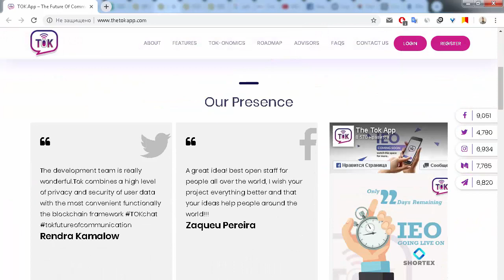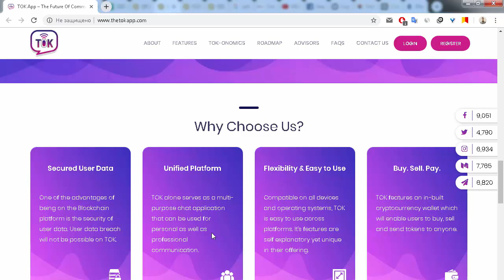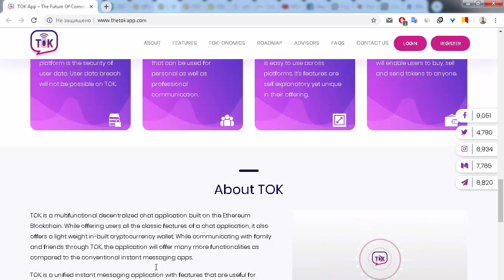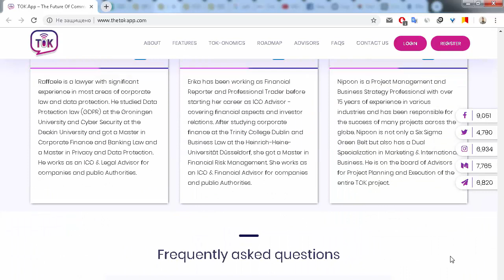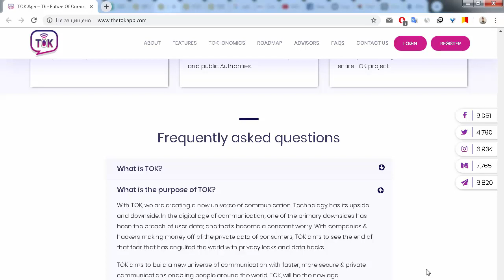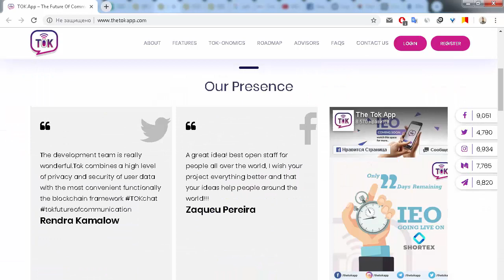IEO TOK APP video review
I on Bitcointalk - visotskiy90
0xc35018c28E91A5c9F24BB332E87fFF6c88C87eb8